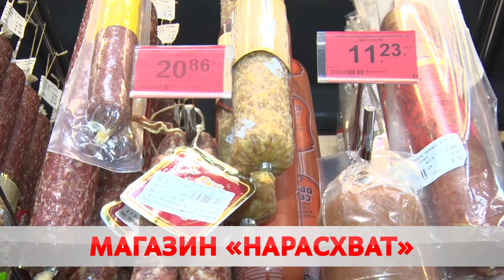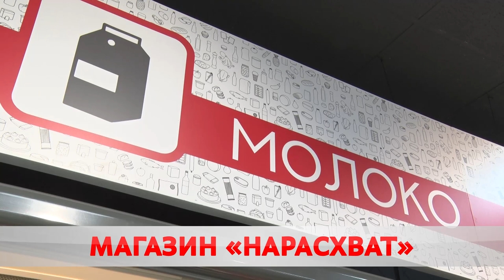Магазин «Нарасхват». Где и что можно купить?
Отличные цены в шаговой доступности. Дискаунтер «Нарасхват» продолжает радовать покупателей своими акциями, скидками и широким ассортиментом товаров. Заглянул в магазин и Максим Кембель.